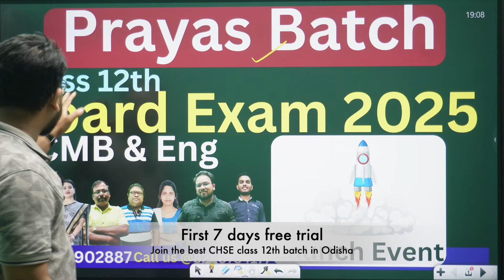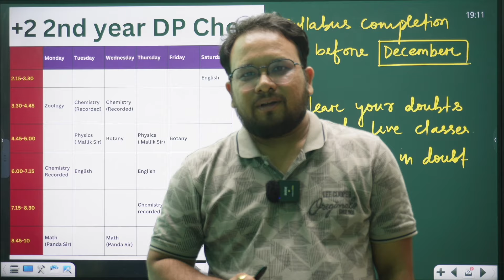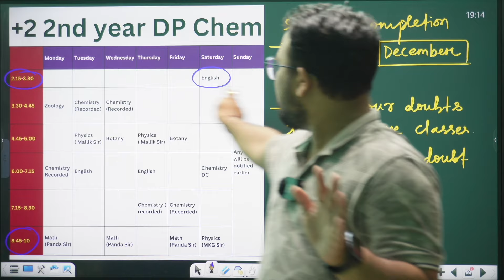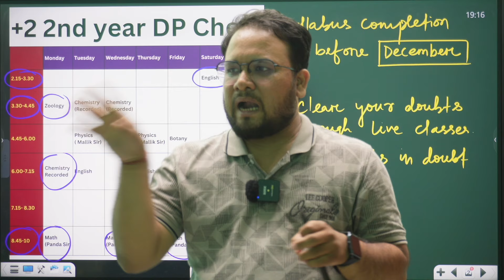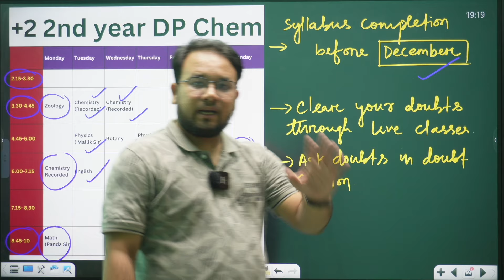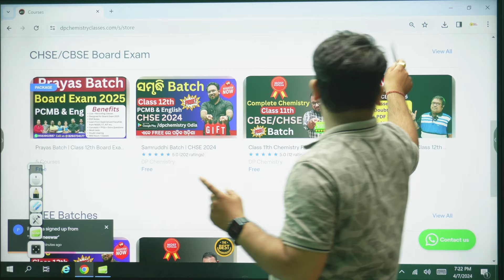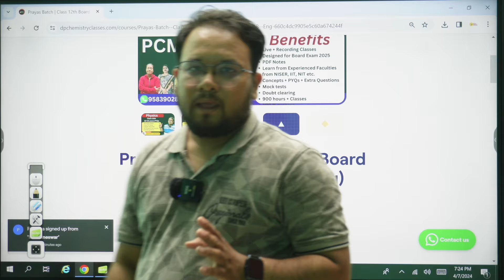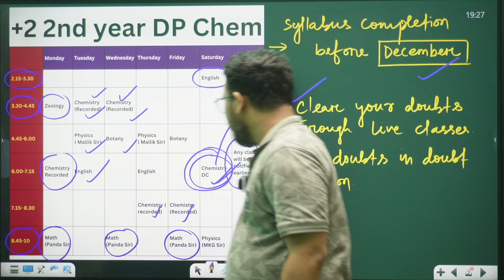prayas batch | Paid batch for CHSE 2025 Board Exam by DP Chemistry | PCMB & Eng